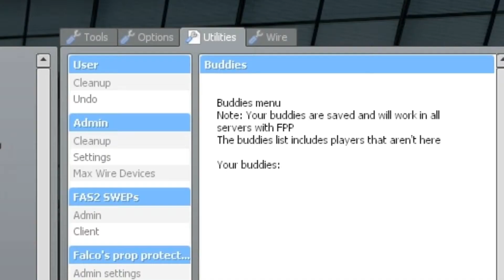How to add someone as your buddy in DarkRP